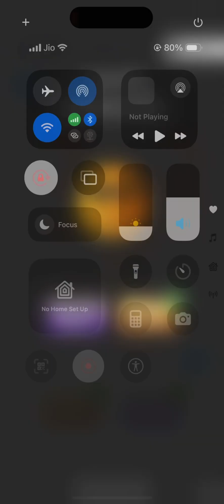Matchstick Level 40-50